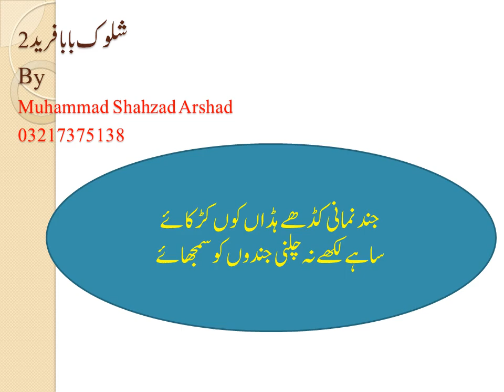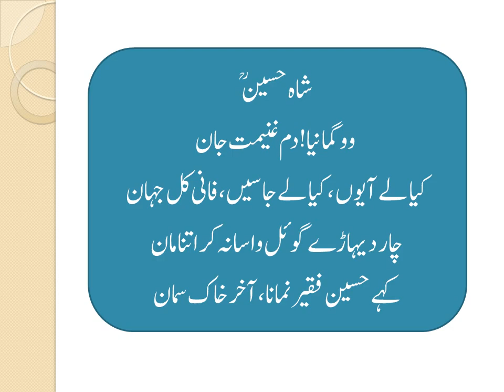Shalok Baba Fareed. 2(jind nmani kadhy haddan kon karkaey)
جند نمانی کڈھے ہڈاں کوں کڑکائے